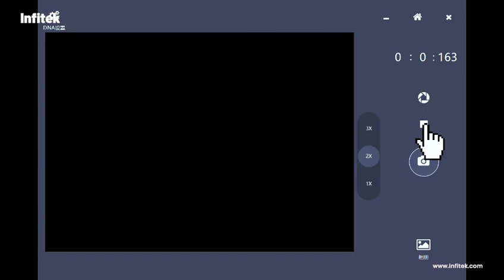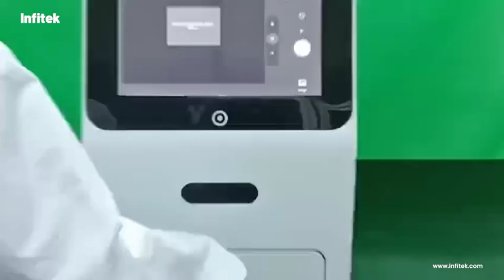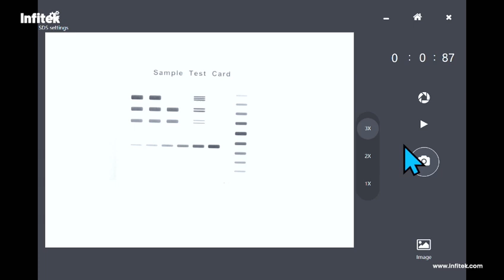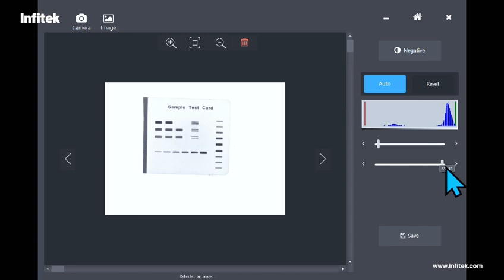GEP GDX3T GEP GDX5T GEP GDX6T